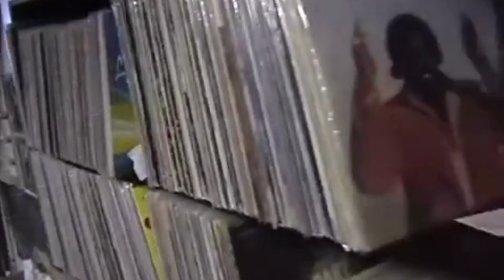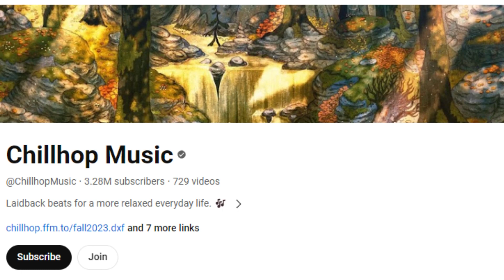The Influence of J Dilla on Lofi Hip-Hop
Dive into the sonic world of Lofi Hip Hop and discover the profound impact of the legendary J Dilla on the genre. This video explores how J Dilla's innovative sampling, distinctive drum patterns, and soulful vibes have become the foundation of Lofi Hip Hop's relaxing beats. From his early days with The Pharcyde to his collaborations with icons like Busta Rhymes, De La Soul, A Tribe Called Quest, and his own group Slum Village, J Dilla's influence is undeniable. We also look at how his legacy is carried on by artists like Common, Erykah Badu, D'Angelo, The Roots, and successors in sound such as Nujabes, Madlib, and Knxledge. Hit play and join us on a journey through the beats that shaped a genre and continue to inspire chill sessions around the world. 🎶